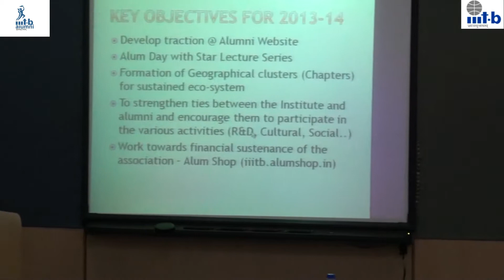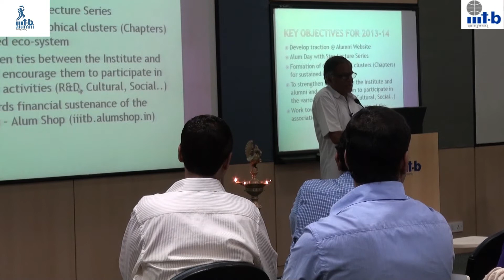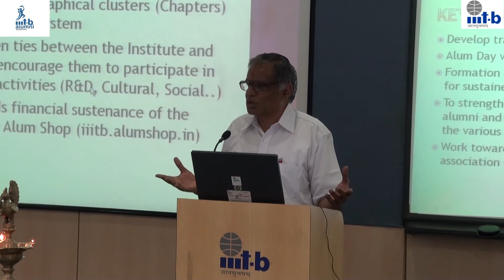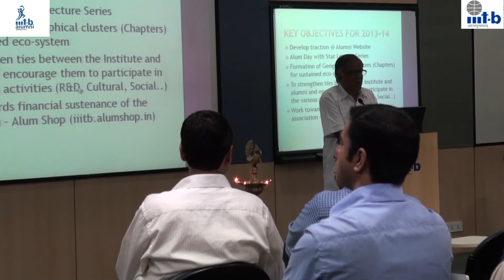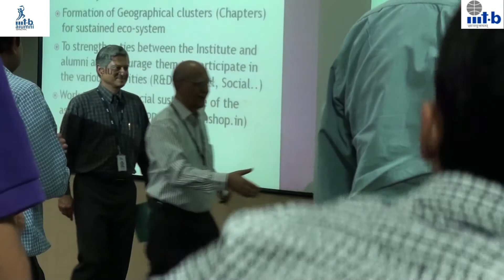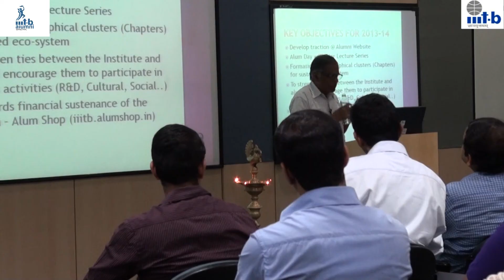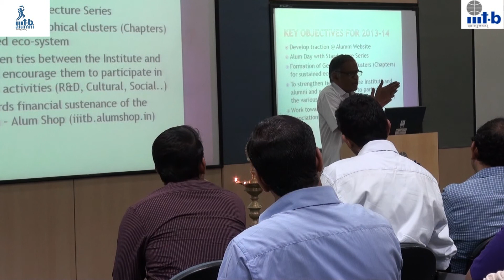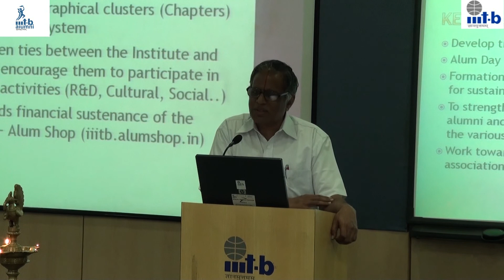Alumni day - Director's keynote (06.04.2013)